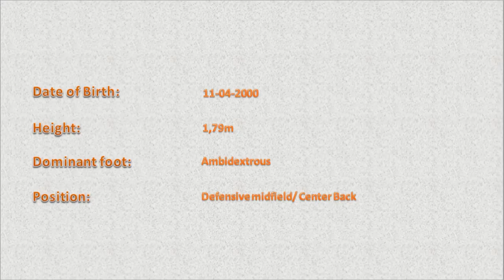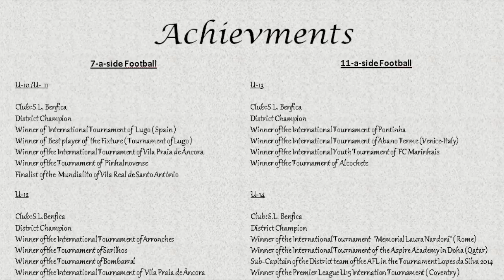Joao Fonseca - Melhores Momentos(Fotos e Videos)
Atleta do Sport Lisboa e Benfica
Nascido em 2000
Posições: Médio Defensivo e Defesa Central